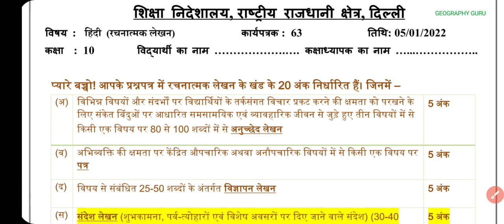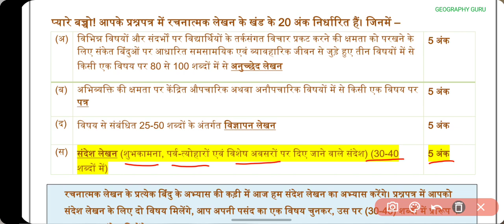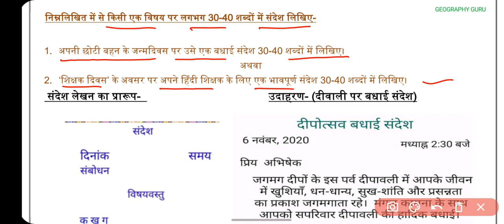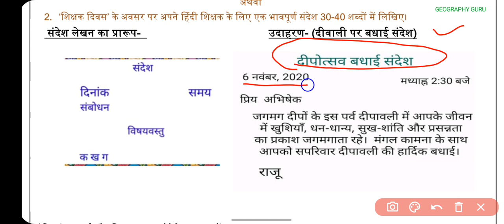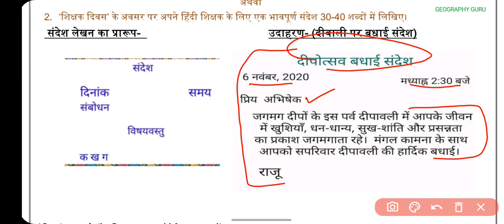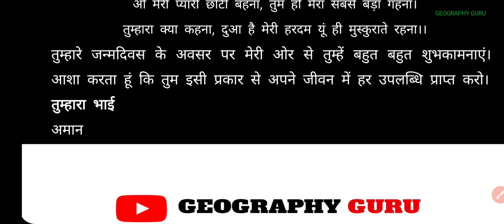Class 10 Hindi Worksheet 63 | Hindi Worksheet 63 Class 10 हिंदी 5 Jan. 22 Worksheet63 Solution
5 January 2022 | 5.1.2022

January Hindi worksheet 63 class 10
January Science worksheet 63 class 9 in Hindi
January Science Worksheet 63 in English
January Sst worksheet 63 class 10
January English worksheet 63 class 10
January Sst worksheet 63 class 9

Class10thworksheet63 Hindi
DOE Worksheet 63
हिंदी Medium
Geography Guru Published on January, 2022
Geography Guru
हिंदी कार्यपत्रक 63  कक्षा 10